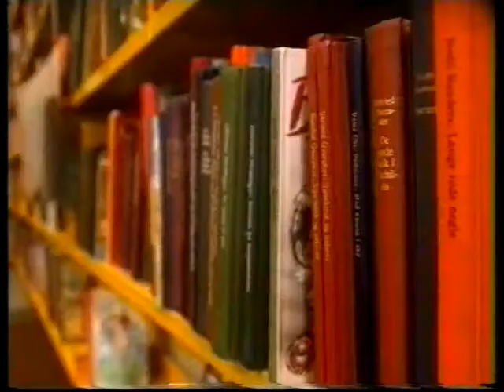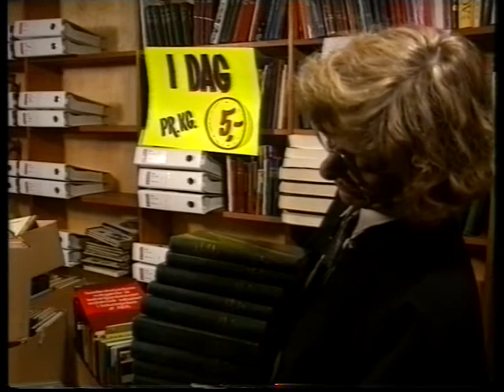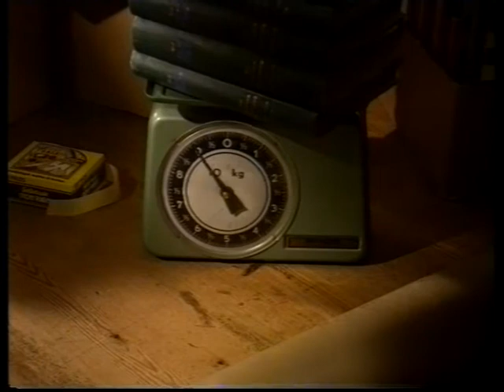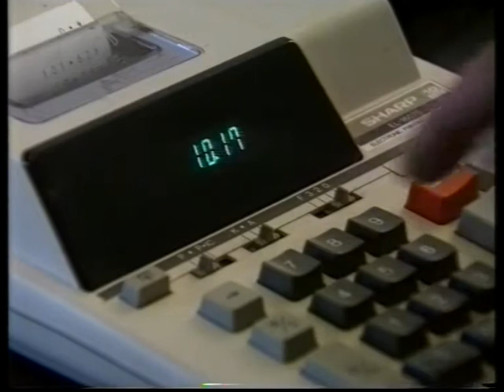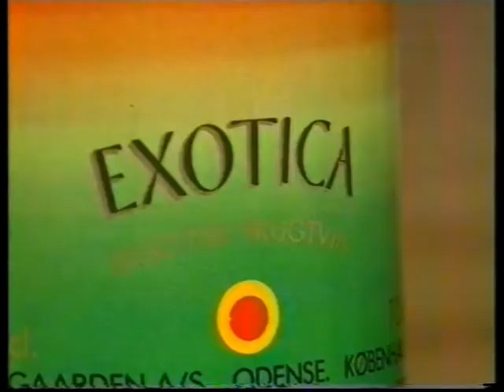TV2 Fyn Weekendtilbud, torsdag d. 21. feb. 1991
Drengen i fint tøj, der kommer op af en kasse og laver ild er mig.